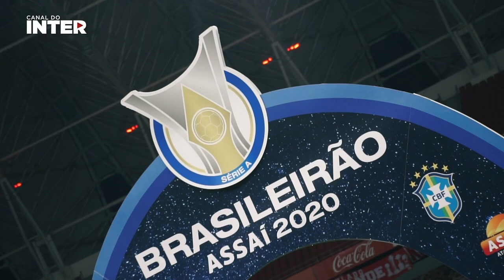Bastidores: Inter 2x1 Athletico-PR - Brasileirão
Com gols de Thiago Galhardo e Abel Hernández, vencemos mais uma em casa e seguimos na luta pelo topo da tabela do Brasileirão! O Canal do Inter te mostra os bastidores deste jogaço no Gigante!